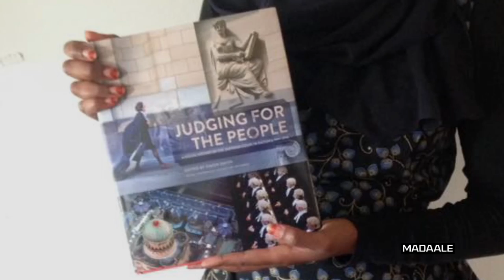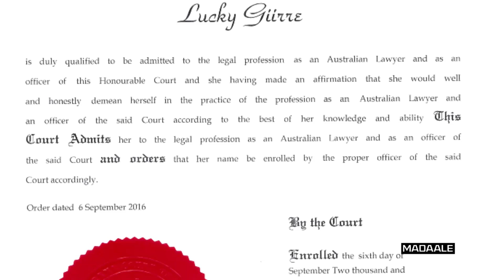Lucky Giirre - First Somali Australian female Lawyer.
Lucky Giirre
Lawyer & Community advocate
2013 Port Adelaide Young Citizens of the Year
In August 2013, Lucky travelled to New York to attend The United Nations Alliance of Civilizations and Education First (UNAOC-EF) Summer School where she represented Australia as a youth ambassador.
AfricanAustralian Giirre also attended the International Youth Leadership Conference in Prague and has been awarded the Multicultural Youth Award for an individual in 2011. Lucky represented Australia at the Duke of Edinburgh’s Award International Gold Event and was personally farewelled by The then Governor-General Quentin Bryce.
Giirre was named St Vincent de Paul Society Award Ambassador for leading the way on social justice issues.at the charity's second annual Social Justice Awards night in 2010.
Lucky has a passion for social change and social entrepreneurship, co-founding and co-directing of the grass-roots initiative, MuslimGirls Kollective of SouthAustralia since 2008.
The mandate of the Muslim Girls Kollective is to decrease social isolation, increase social inclusion and improve mental health and social well being of Muslim and refugee girls and young women in South Australia. To build bridges between Muslim and refugee communities and the wider Australian community to create awareness and understanding using the platform of youth empowerment. To provide a place where Muslim and refugee girls and young women can have fun and socialize in a safe and supportive environment and make new friends and networks.
Building resilience and empowering young Muslim and refugee women to become contributing members of both their diverse communities and the wider Australian society.